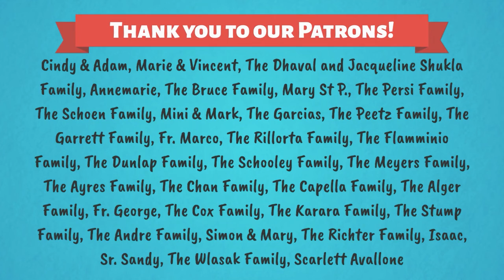Nar ġejt inqabbad fuq l-art! L-20 Ħadd ta’ Matul is-Sena (Sena Ċ)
Nar ġejt inqabbad fuq l-art! Riflessjoni Kattolika għat-tfal mibnija fuq il-qari tal-20 Ħadd ta’ Matul is-Sena (Sena Ċ).

VIDJO ĠDID KULL ĠIMGĦA
Materjal oriġinali maħdum minn Isabella D’Angelo